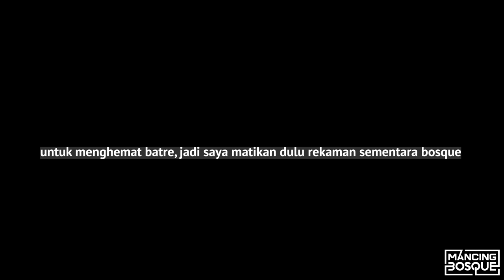REKOR ‼️MONSTER BLUE MARLIN 65 KG ‼️ LIVE BAIT FISHING ‼️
perlawanan blue marlin 65 kg sangat melelahkan bosque, kesulitan mengatur tali saat ikan loncat ke permukaan air membuat perlawanan lebih menantang, penasaran? tonton sampai habis ya

Set Tackle
Rod HEARTY RISE SJ3 S Tokayo Power 2
Reel Jigging Wiki VIP 3000
Line PE 6 ocea x8
Leader ocea 130 lbs

MONSTER BLUE MARLIN 65 KG !! LIVE BAIT FISHING !!